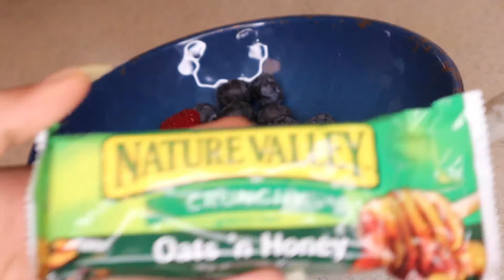WHAT I EAT IN A DAY(TRYING HEALTHY FOOD)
Eating healthy food is good for your health and I suggest y’all to try healthy diets.You can try out lot of other healthy food to lose weight.If you wanna see more then please comment down below.